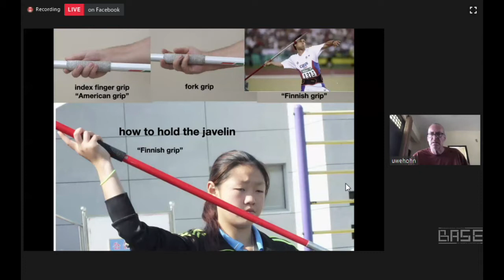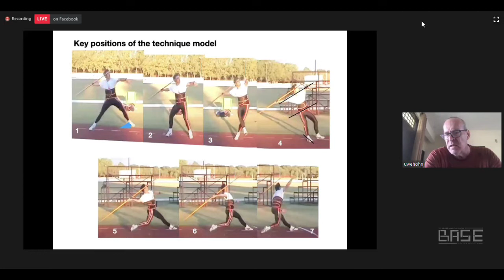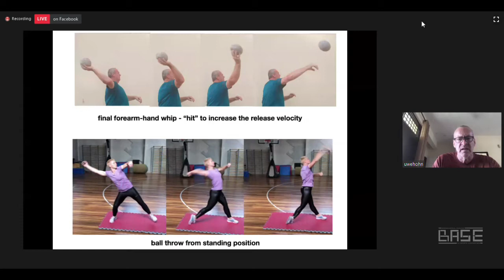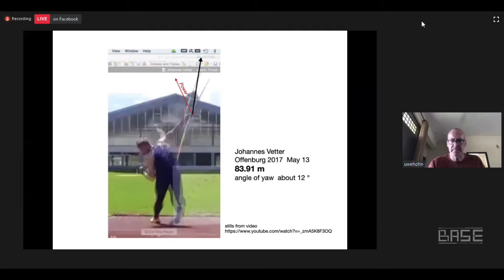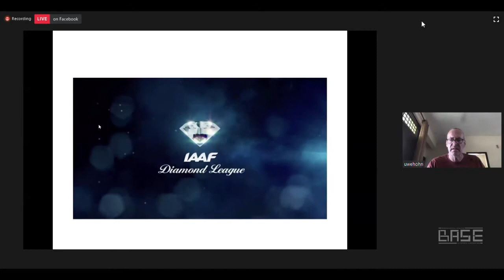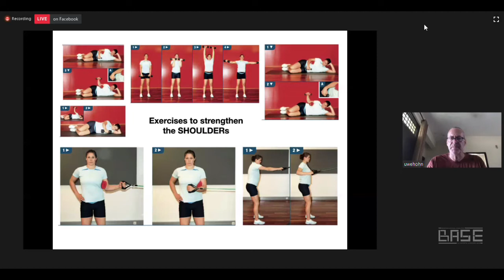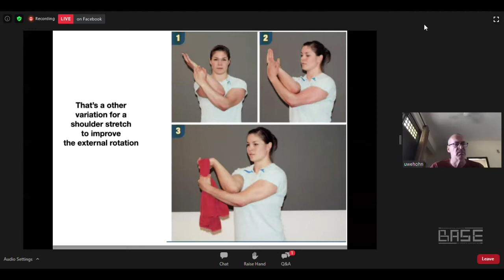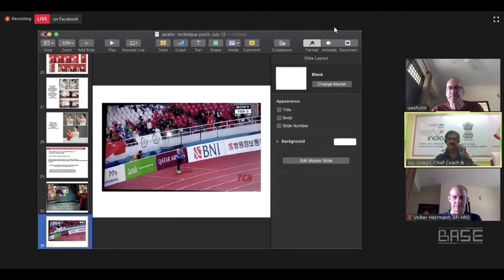JAVELIN THROWS webinar by Athletics Federation of India & World Athletics for 14 to 18 year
Fundamentals of JAVELIN THROWS webinar by Athletics Federation of  India & World Athletics for 14 to 18 year athletes event specific conditioning.

Lecture by

Mr. Uwe Hohn
Chief Coach for Javelin Throw

World Athletics Lecture

Mr. Volker Herrmann
AFI High Performance Director
World Athletics Editor & All Level Lecturer